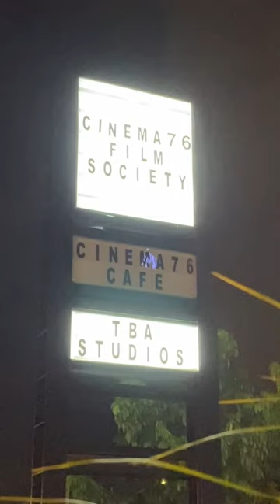CINEMA 76 CAFE 🎥🎞️☕️😍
Cinema 76 Café offers a unique fusion of cinema and café culture that guarantees a delightful experience for cinephiles and coffee lovers alike. With its cozy ambiance, delectable treats, and a curated selection of films, this hidden gem has quickly become a favorite destination for those seeking a tranquil haven to indulge in their passions. Join me as I recount my visit to Cinema 76 Café and share why it deserves all the praise it receives.

From the moment I stepped foot inside Cinema 76 Café, I was greeted with a warm and inviting atmosphere.
The café offers a mouthwatering menu that caters to various tastes and preferences. I started my visit with a rich and aromatic cup of their specialty coffee, expertly brewed to perfection.

Whether you're looking to unwind with a cup of expertly brewed coffee, indulge in mouthwatering treats, or lose yourself in a captivating film, Cinema 76 Café is the perfect destination. I highly recommend a visit to this delightful establishment to nourish both your taste buds and cinematic soul.